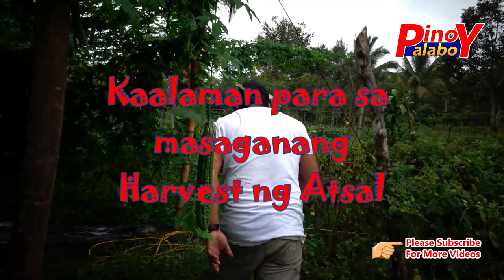BELL PEPPER FARMING - Mga dapat gawin para sa masaganang Harvest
Hello mga ka-Palaboy, panoorin nyo po ang mga tips namin at techniques para ma maintain at magkaroon ng masaganang harvest sa pagtanim ng atsal.